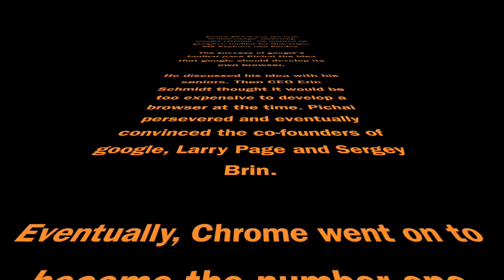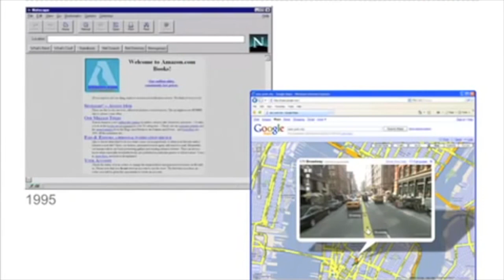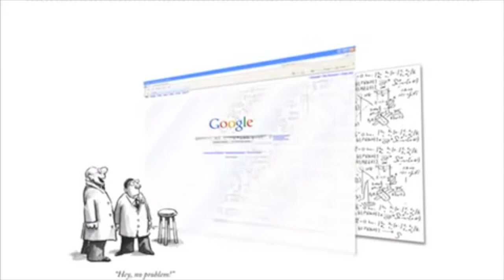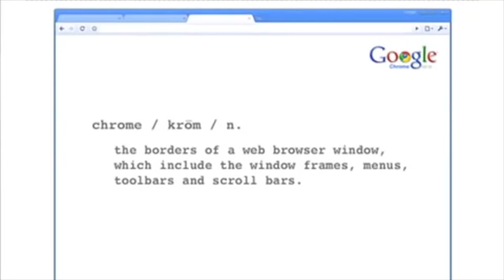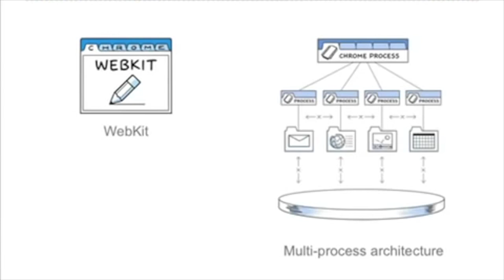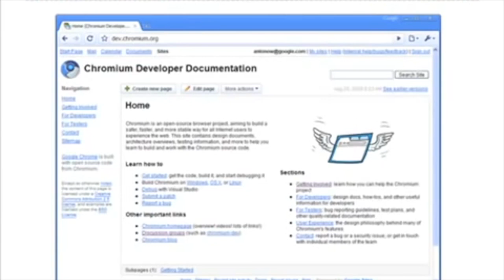Sundar Pichai Launching Google Chrome